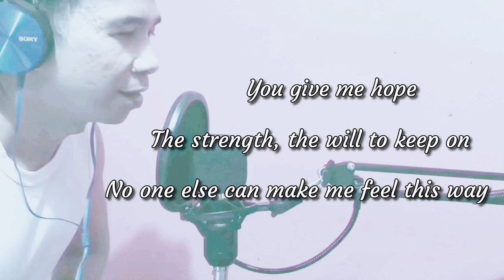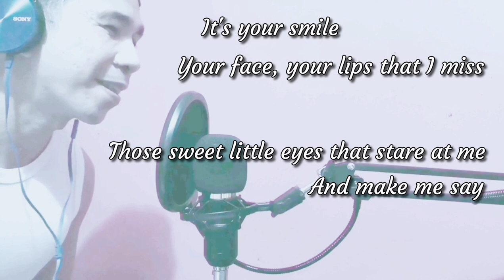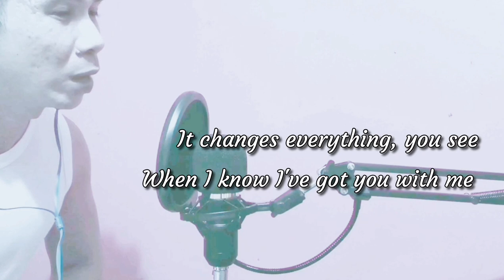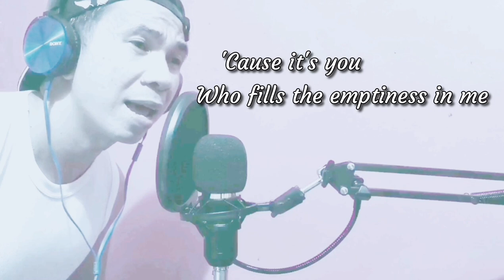YOU BY BASIL VALDEZ COVER BY NANER D.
Welcome to DNanerTV Sessions.
Today allow me to share to you one of the greatest hits of Basil Valdez. It's kantahan time.